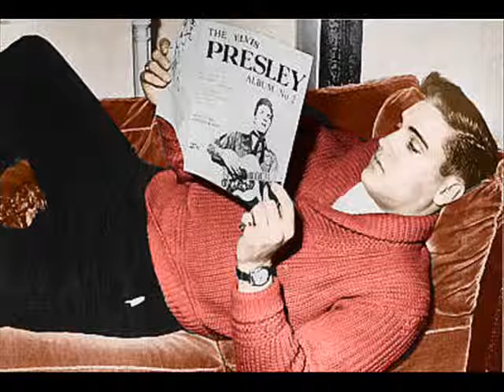Элвис That's What You Get For Lovin' Me I've Got A Thing About You Baby